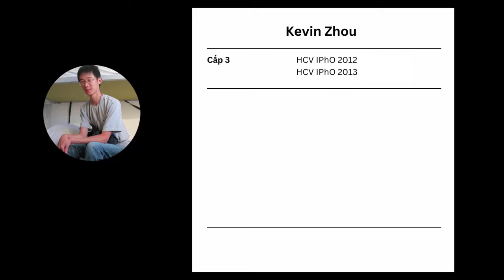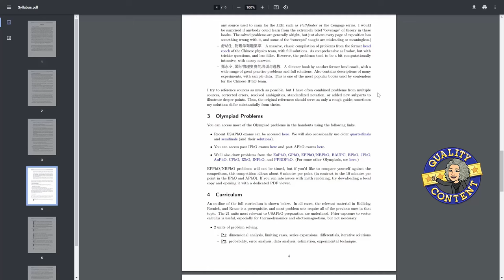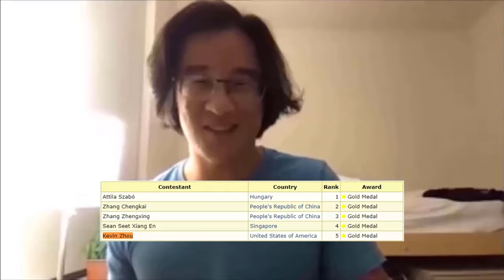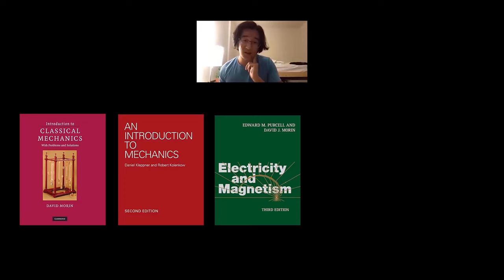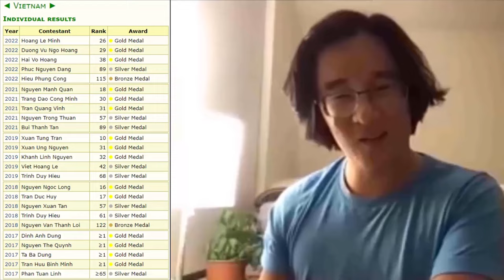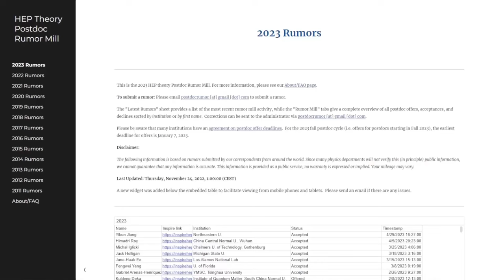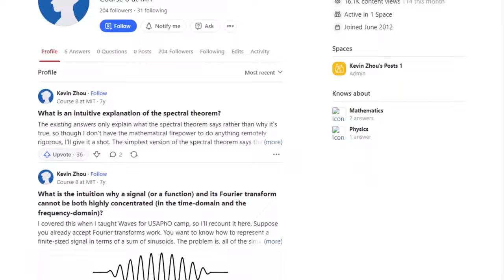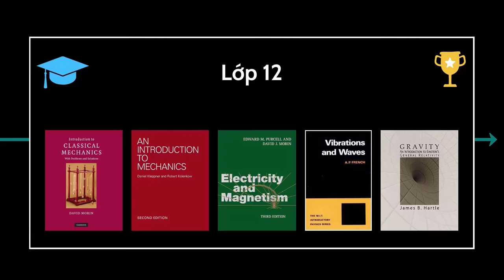IPhO Medalist - Tập 8: Gặp gỡ HLV trưởng "huyền thoại" của đội tuyển Mỹ với 2 lần giành HCV IPhO ✨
Tập 8 của series phỏng vấn các thí sinh Mỹ tham dự Olympic Vật Lý Quốc Tế. Khách mời lần này của chúng ta sẽ là anh Kevin Zhou, HLV trưởng huyền thoại của tuyển Olympic Vật Lý Mỹ. HLV Kevin có 2 lần đạt HCV IPhO vào các năm 2012 và 2013. Anh tốt nghiệp đại học MIT với bằng cử nhân Vật Lý/Toán và hiện đang theo học chương trình Tiến sĩ tại đại học Stanford. Anh bắt đầu làm HLV từ năm 2017 và trở thành HLV trưởng trong 3 năm gần đây. Đặc biệt hơn, anh được bạn bè quốc tế biết đến thông qua website cá nhân của mình. Tại website này, anh chia sẻ rất chi tiết những cuốn sách Vật Lý, những đề thi và bài tập để hỗ trợ cho kỳ thi IPhO. Một người thầy trẻ tuổi luôn nỗ lực hết mình vì màu cờ sắc áo 🔥

Timelines:
0:00 Giới thiệu về HLV Kevin Zhou
2:49 Phỏng vấn về IPhO
2:51 Phần giới thiệu bản thân
3:31 Lý do anh đến với Vật Lý
5:39 Lần đầu thi Vật Lý vào năm lơp 10
7:14 Sự cạnh tranh ở Mỹ
7:57 Anh học Giải Tích từ khi nào?
8:08 Anh học những gì vào năm lớp 11?
9:04 Đọc "Cơ Sở Vật Lý" trong vòng 6 tháng
10:11 Anh vực dậy tinh thần như thế nào sau mỗi lần thất bại?
12:14 Học sinh cấp 3 có nên làm nghiên cứu không?
13:35 Cảm nghĩ về IPhO 2012
14:59 Đề IPhO 2012 khó như thế nào?
15:42 Cảm giác khi giành HCV IPhO 2012
17:04 Anh học những gì vào năm lớp 12?
18:41 Sự phát triển của Internet
19:07 Điều gì khiến anh trở thành HLV?
19:38 Phương pháp giảng dạy của anh tại trại huấn luyện
21:30 Điều anh cảm thấy phấn khích khi làm HLV?
22:27 Động viên các bạn học sinh trước khi thi IPhO
23:49 Cảm nghĩ về đội tuyển IPhO Việt Nam
24:45 Ngành học ở MIT
25:28 Tại sao anh lại trải nghiệm Khoa Học Máy Tính?
26:20 Anh thích và không thích điều gì nhất ở MIT?
28:17 Tại sao học Thạc Sĩ ở Oxford/Cambridge lại mất 1 năm
28:46 Sự khác biệt giữa môi trường Oxford và Cambridge
29:43 Sự cạnh tranh ở Cambridge
30:26 Anh nghiên cứu cái gì tại Stanford?
30:54 Kế hoạch sau khi nhận bằng Tiến Sĩ?
32:14 Những lời nhắn nhủ đến các bạn học Vật Lý Lý Thuyết
32:32 Các sai lầm của tuổi trẻ
33:43 Lời khuyện khi đi tìm các lĩnh vực nghiên cứu yêu thích?
35:31 Anh thường làm gì trong thời gian rãnh?
36:13 Viết post trên Physics Stack Exchange
37:04 Những lời động viên dành cho những bạn đang học Vật Lý?
38:18 Lời cảm ơn
38:57 Tóm tắt video